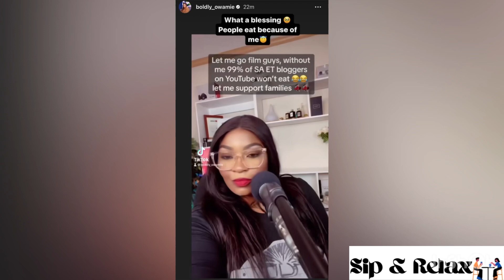“Gossip channels will d!e of hunger if i don’t make videos“ Owamie drags Gossip channels